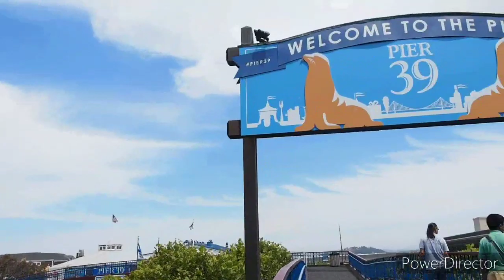San Francisco, California Trip- July 2019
Visiting San Francisco,  California in July  2019
Oracle Arena,  Port of San Francisco,  Pier 39, Fisherman's Wharf,  Golden Gate Bridge